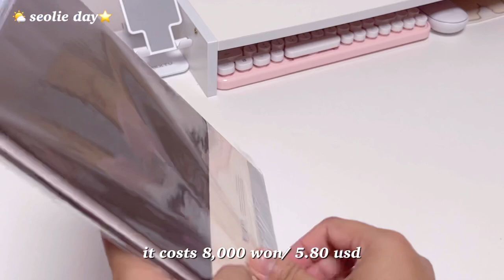shopping in korea vlog🇰🇷: 🌷artbox stationery, planner, pencil case, aesthetic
shopping in korea vlog🇰🇷:🌷artbox stationery, planner, pencil case, pouches | seolie day

Please watch in 1080p / 1440p

Ps: please understand my english grammar 😅

Please be safe always! GOD bless❤️

xoxo,
seolie day

Editing app: vllo (paid version)